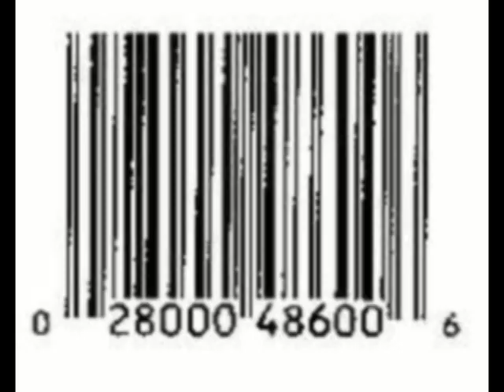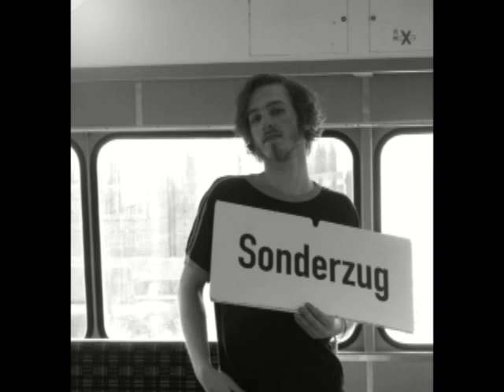Mettmann - Keine Generation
METTMANN waren
Herr Lohmann (Gesang und Gitarre)
David Volksmunth (Bass und Gesang)
Heiner Diemer (Schlagzeug)

"Keine Generation": Spezialgast NNY ("Wir Wir")

METTMANN danken Euch!

METTMANN 2010.